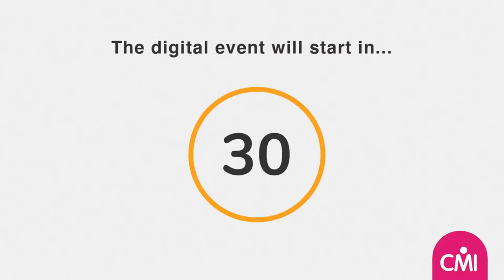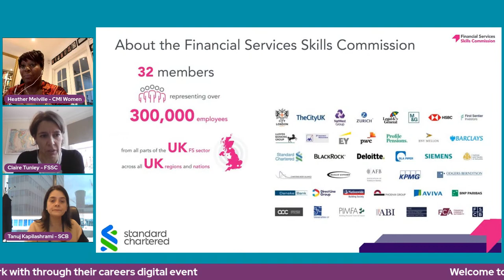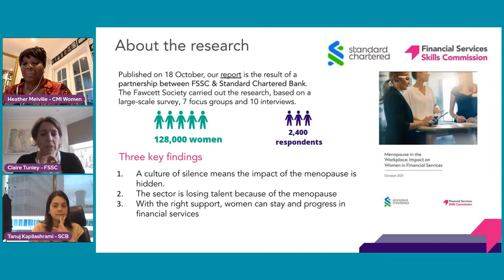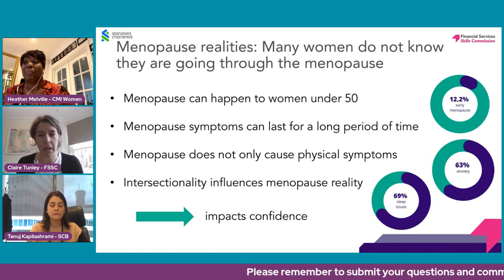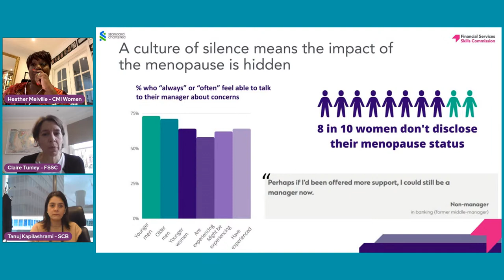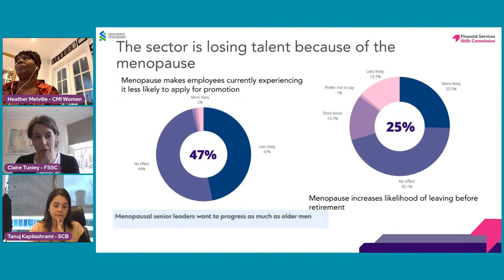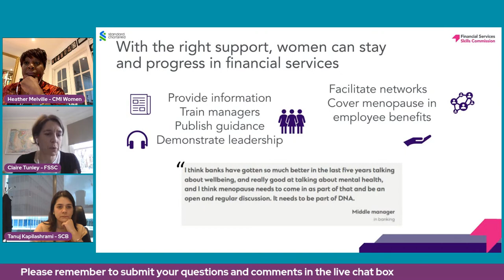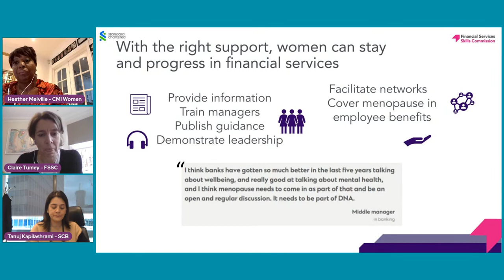CMI Women: Menopause - supporting the women we work with through their careers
Looking for, or want to share resources to support women in their career, or help organisations tackle their gender diversity gaps?

Log into ManagementDirect for thousands of practical development resources

You can get access to thousands of practical development resources